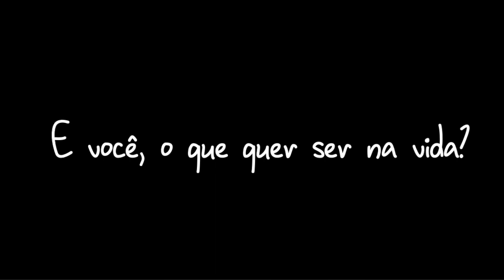Santo Ezequiel Moreno: memento vívere 1. Da casa ao altar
Capítulo primeiro da vida de santo Ezequiel Moreno (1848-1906) em desenho animado. Santo Ezequiel Moreno nasceu em Alfaro (La Rioja, Espanha) em 1848. Aos 17 anos de idade ingressou no noviciado dos Agostinianos Recoletos em Monteagudo (Navarra, Espanha). E você, o que gostaria de ser na vida?